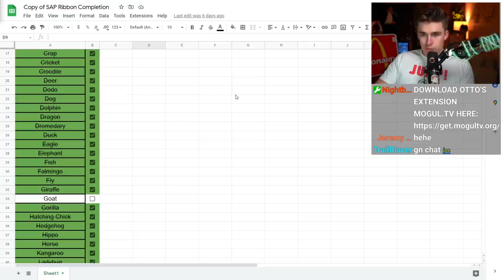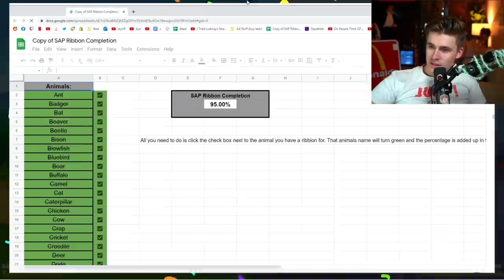The Shark is OP (Super Auto Pets)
i ran out of recording space.. i lost the next round